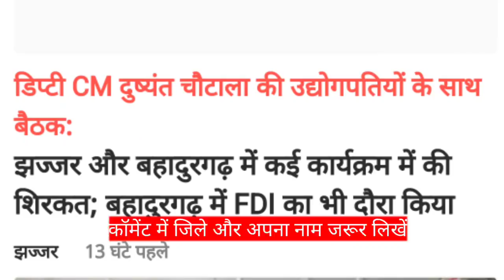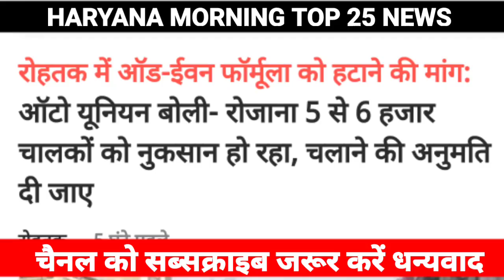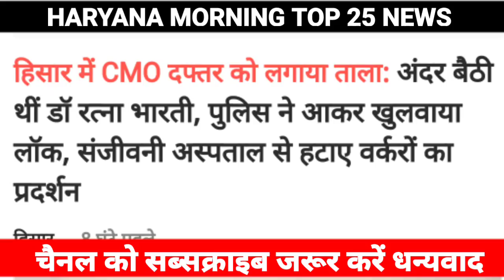हरियाणा से सुबह की TOP 25 superfast खबरें, देखिये आपका जिला, 19 febuary Latest haryana news